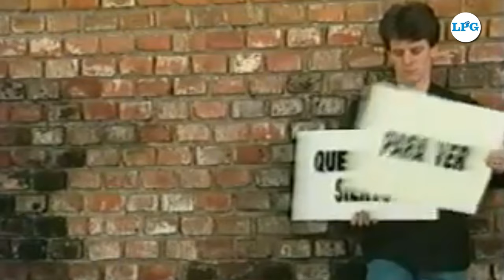Tuvimos la suerte de no ser un “one hit wonder”: RUCKS & PARKER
Rucks Parker vuelven a los escenarios con un concierto dotado de grandes dosis de nostalgia.